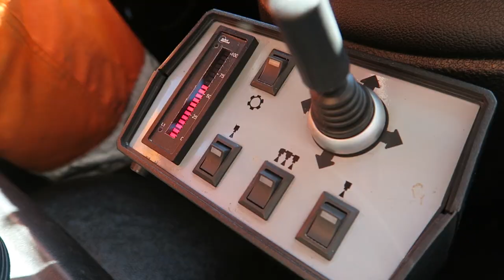Ve vedrech brázdí hradecké ulice kropicí vůz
Vůz se pohybuje ve středu a centru města, disponuje kromě kropícího zařízení i ozonérem, který za autem vytváří příjemnou mlhu.